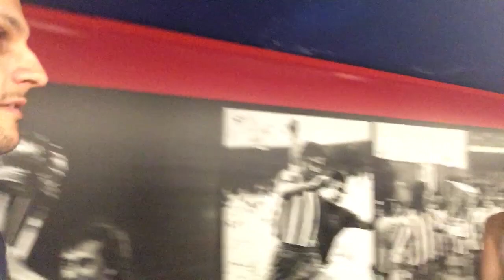TOUR estádio do ATLÉTICO DE MADRID Vicente Calderón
Confira um pouco da tour realizada no estádio do Atlético de Madrid da Espanha, estádio Vicente Calderón em 2016. Hoje o Vicente Calderón foi desativado e o Atlético já está jogando em um outro estádio. Confira todas as playlists do canal e fique por dentro de todo o conteúdo.